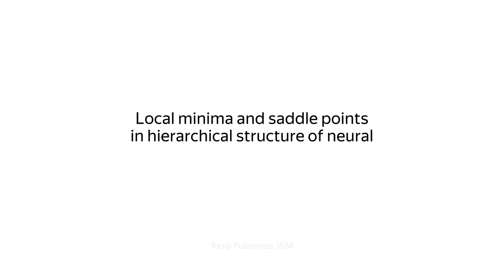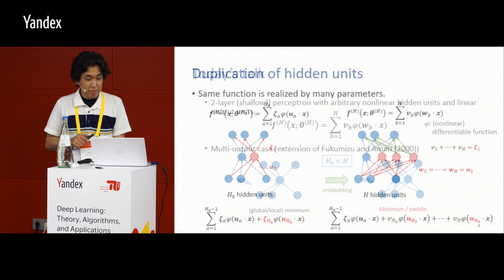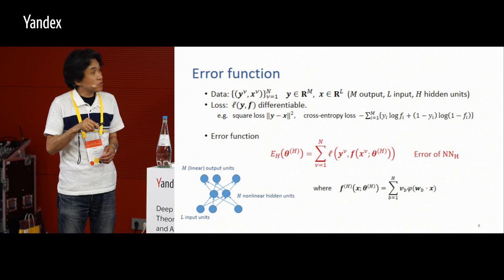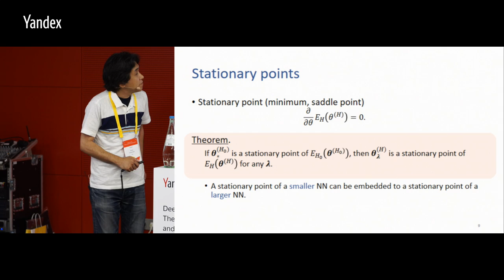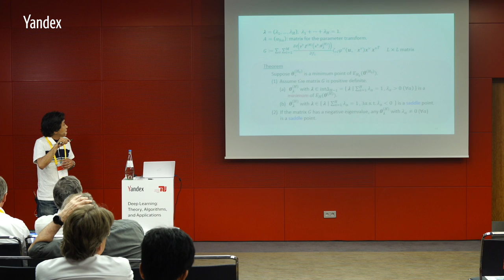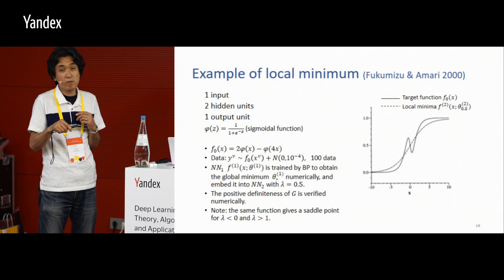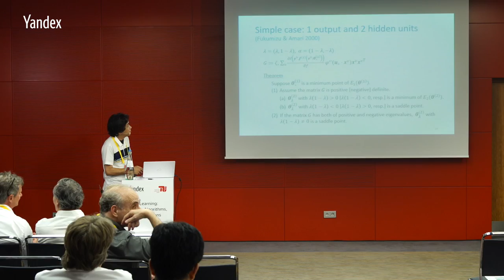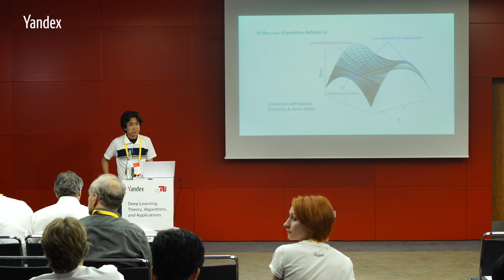15. Local minima and saddle points in hierarchical structure of neural. Kenji Fukumizu